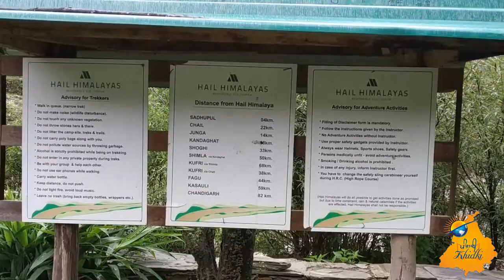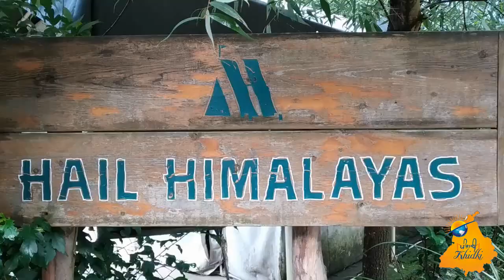HAIL HIMALAYAS | Campsite under 100 km from Chandigarh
Hail Himalayas
Hail Himalayas campsite
Hail Himalayas Nature camp
Hail Himalayas Camping

Hail Himalayas - Altitude, Attitude & Adventure
An Eco-tourism venture of Himalayan Divinity LLP

Hail Himalayas (HH) is the venture of Himalayan Divinity LLP. promoted by a group of passionate people having extensive experience in the domain of adventure tourism in the Trans Himalayan region of India.